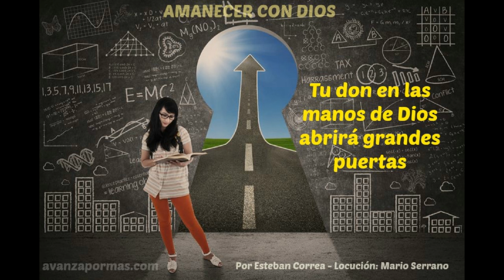170 - TU DON EN LAS MANOS DE DIOS Abrirá Grandes Puertas Reflexion Cristiana para Hoy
"Pon tus dones y habilidades en las manos de Dios, para que eso, que te parece poco o sencillo, sea lo que te levante a realizar grandes y muchas hazañas. El Señor te creó con algo especial y lo quiere usar".